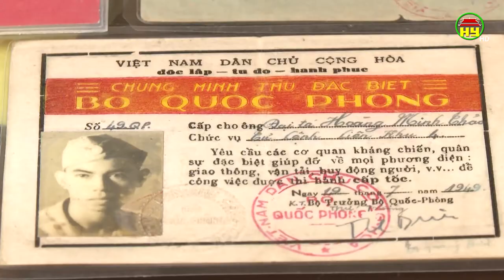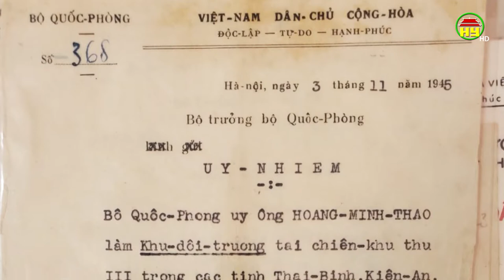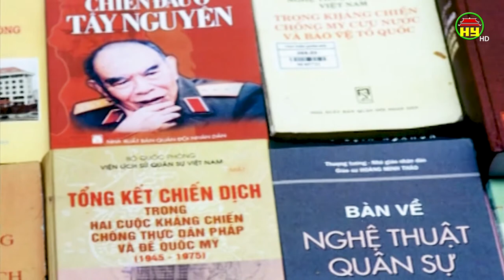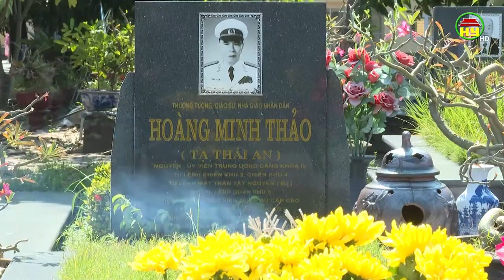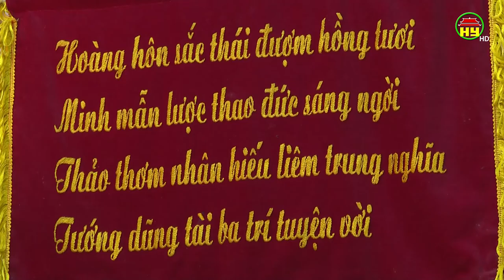Hoàng Minh Thảo - Vị tướng thao lược, trí tuệ